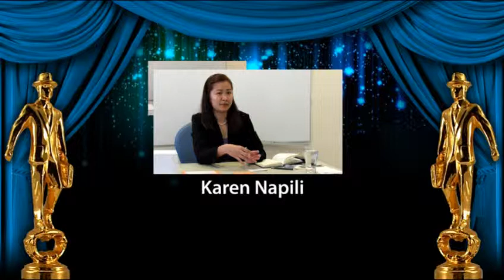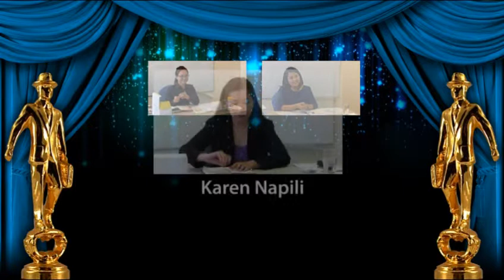GP Academy Consultative Coaching Recognition Event 2015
The Consultative Awarding serves as the final leg of the Consultative Coaching Sessions. Certificates of Completion, Achievement and Excellence is given to the members of the Coaching team.